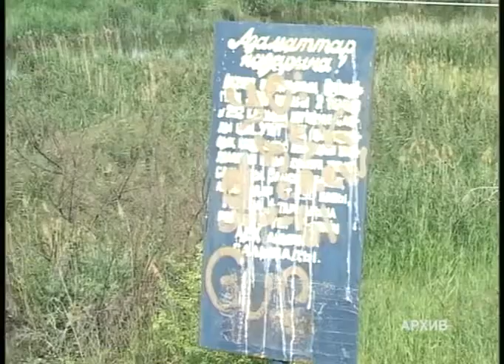Өткен демалыс күндері облыста 4 ақтөбелік суға батып кетті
Өткен тәулікте 15 жастағы ер бала Хромтау ауданы Майтөбе ауылында Ор өзеніне жеке көлігімен суға батып кетіп, қаза болды. Жағада достарымен бірге демалған жасөспірімдер "Уаз" көлігімен бірге опырылған жардан суға құлаған. Үш бала судан өз беттерімен шыққан. Көлік тізгініндегі бала мүрдесі бүгін таңда 6 метр тереңдіктен сүңгуірлердің көмегімен шығарылған. Өткен демалыс күндері облыстағы өзен-көлдерде төрт ақтөбелік суға кетіп қалған. 30- тамыз күні түнгі сағат 11-де Темір ауданы Бабатай ауылынан 7 шақырымда ағып жатқан Бабатай өзеніне шомылған 59 жастағы ер адам  қайтыс болды. Оның мүрдесін жанында бірге шомылған таныстары алып шыққан. Екінші жағдай Хромтау ауданы Майтөбе ауылының маңындағы Ор өзенінде тіркелген. 4 кәмелетке толмаған бала "Уаз" көлігімен аталған өзеннің жағасында демалады. Биікте тұрған көлік суға құлап, рөлде отырған жеткіншек су түбіне көлікпен бірге кетіп қалған. Үш бала аман қалған. Сондай-ақ, қалалықтардың сүйікті мекеніне айналған Заречный көпірінің астындағы Елек өзенінің сағасына шомылған ер адам суға кетіп қала жаздады. 20 жастағы жігіттің жағдайы ауыр. Кеше бестер шамасында суға шомылған оны тұңғиыққа батып бара жатқан жерінен құтқарушылар байқап қалады. Жітгтке жағада алғашқы медициналық көмек көрсетілген. Облыстық жедел  жәрдем ауруханасына жеткізіледі. Қазір жансақтау бөлімінде жатыр. Айта кетелік, 1-ші қыркүйектен бастап өңірдегі өзен-көлдерде суға шомылу маусымы аяқталды. ТЖД қызметкерлері мен жергілікті полиция мамандары су маңдары мен жағажайларда рейд жүргізетін болады. Салынған тыйымға бағынбай, суға түскендерге 5 АЕК көлемінде айыппұл салынады.